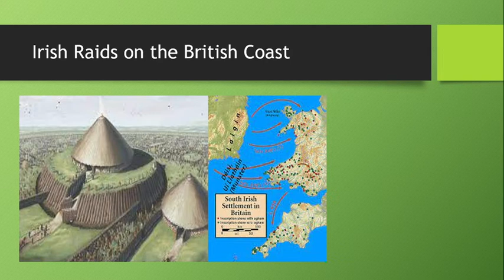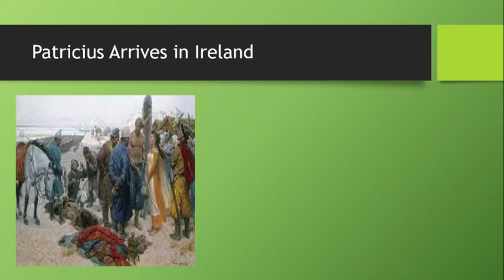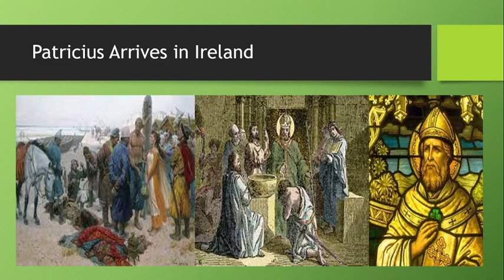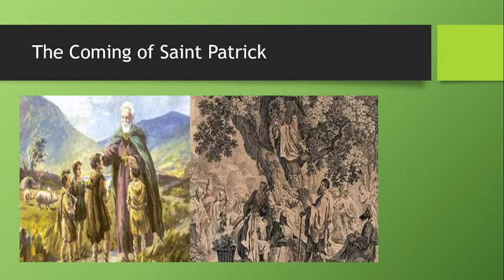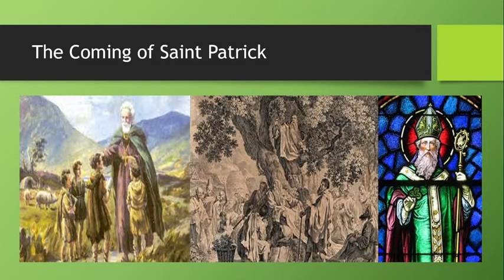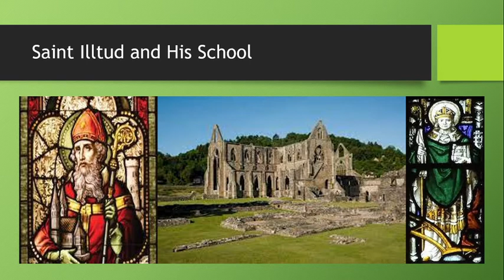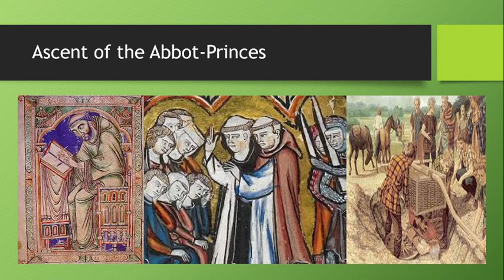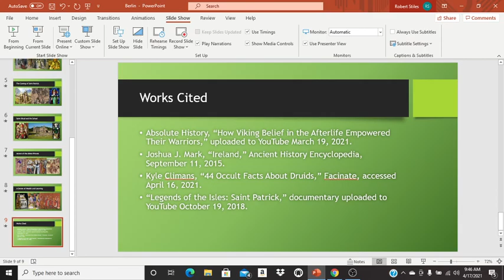Ancient Ireland, Part 4: Saint Patrick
At a time when Rome burned, Irish raiders set fire to the coasts of Roman Britannia, coming back with grain, cattle, and slaves. One of those slaves, a young man named Patricius, would not simply disappear like the others. Instead, he would transform the land where he toiled.